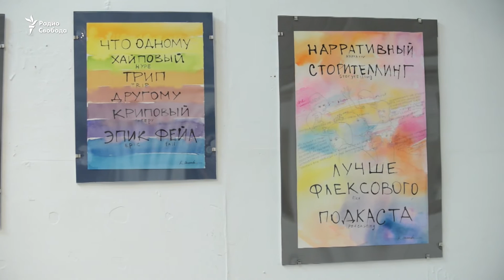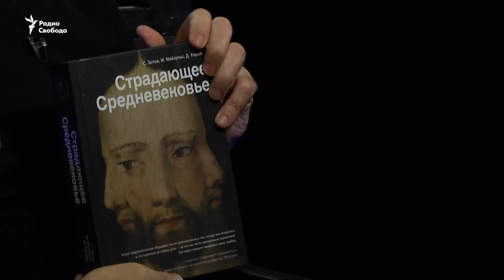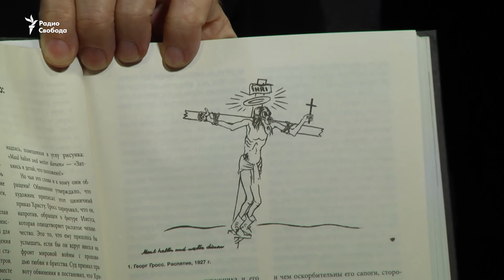Искусство веры и вера в искусство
Когда и почему искусство оскорбляет веру? Об этом в программе «С христианской точки зрения» говорят искусствовед, католичка Дилшат Харман и лютеранский епископ Игорь Князев.